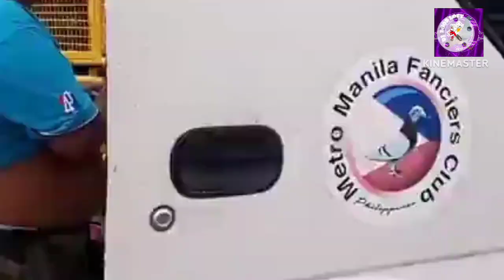MMFC SANTIAGO ISABELA @ 6:45AM | 29-SEP-2024 | METRO MANILA FANCIER CLUB | NORTH DERBY RACE 2024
MMFC SANTIAGO ISABELA @ 6:45AM RELEASED | 29-SEP-2024 | METRO MANILA FANCIER CLUB | NDR 2024 | NORTH DERBY RACE